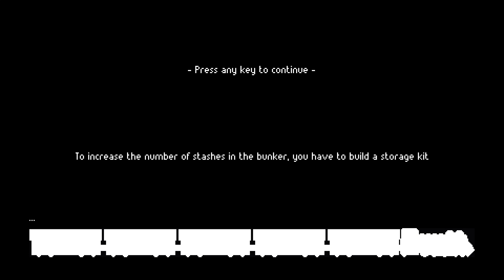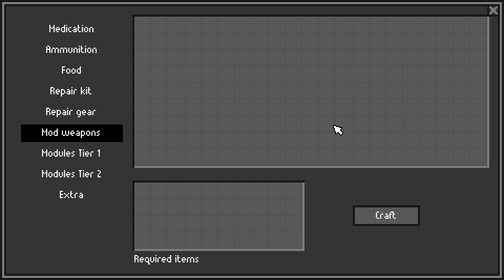ZERO Sievert - ' Forest Quest Important Parts ' Part7